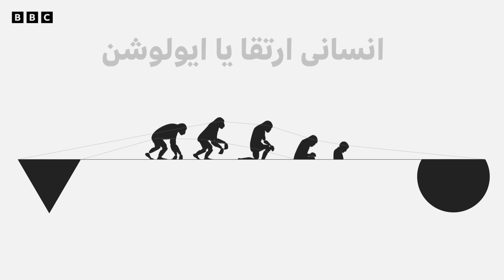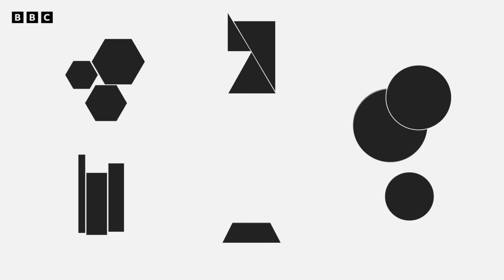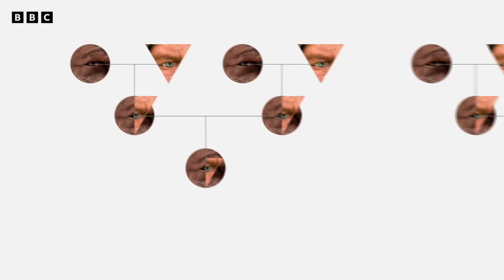How sex with Neanderthals changed us forever - BBC URDU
حیاتیات یا بایولوجی کے مطابق دو مختلف انواع کے درمیان سیکس سے اوّل تو بچے پیدا نہیں ہوتے، لیکن اگر ہو بھی جائیں تو خود بچے نہیں پیدا کر سکتے۔ مگر لاکھوں سال پہلے انسان اور قدیم نیئندرتھل نسل کے درمیان سیکس کے نتیجے میں جو نسل پیدا ہوئی – یعنی ہم – اس نے نہ صرف اپنی نسل آگے بڑھائی بلکہ حالات سے مطابقت کی صلاحیت کو بھی بہتر بنایا۔
بظاہر نیئندرتھل نسل معدوم ہو چکی ہے مگر جینز کی صورت میں وہ آج بھی ہمارے اندر زندہ ہے۔
اس وِڈیو میں جاوید سومرو بتا رہے ہیں کہ ہمارے آبا و اجداد اور اور نیئندرتھل کے درمیان جنسی تعلق ہمارے اندر کن تبدیلیوں کی وجہ بنا۔
ایڈیٹنگ: عمر آفریدی